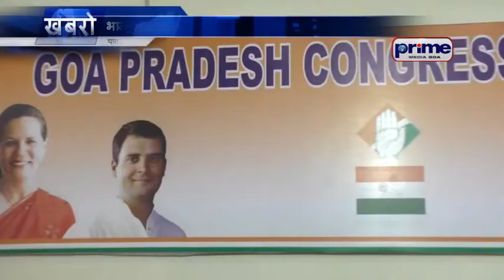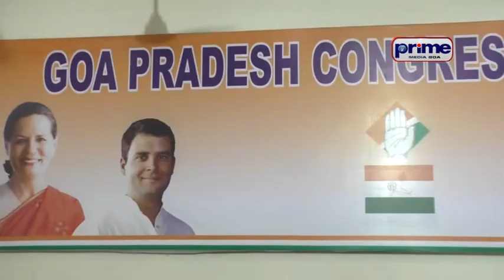भाजपाचींय आंदोलनां प्रसिद्धीखातीर आशिल्लीं काय कितें कुतिन्य